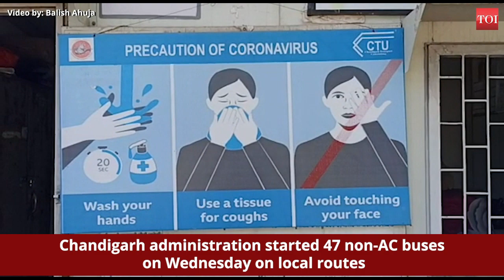Chandigarh starts 47 CTU buses on local routes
Chandigarh administration started 47 non-AC buses on Wednesday on local routes. Authorities sought permission from the Punjab and Haryana Government for inter-state routes and tricity routes. Standard Operating Procedure has been put into place to ensure the safe transport for people and CTU staff. All the buses will be sanitized twice a day and thermal screening will be done at entry points of ISBTs for passengers and crew. Masks, gloves have been issued to drivers and conductors.